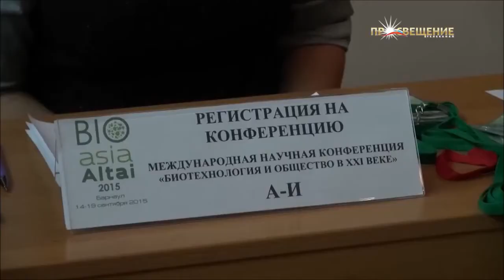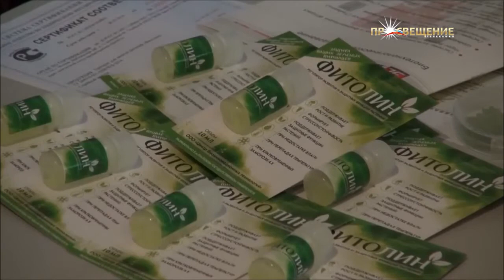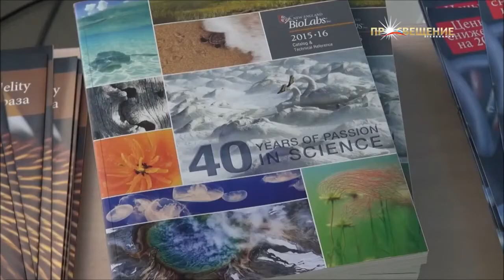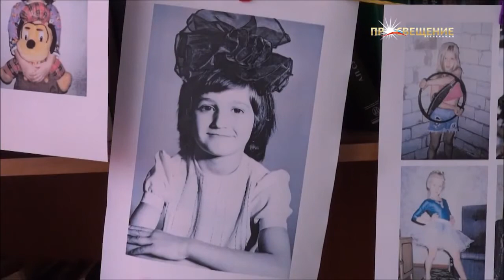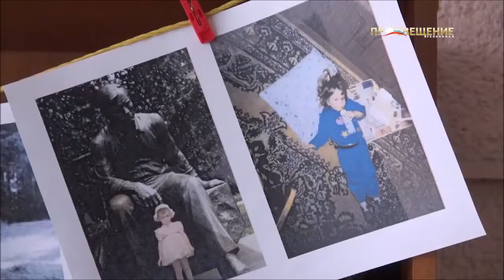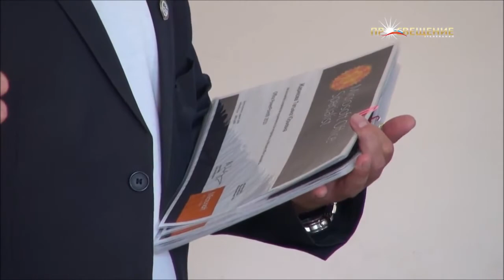АлтГУ в Медиакарте высшей школы РФ 20 09 2015